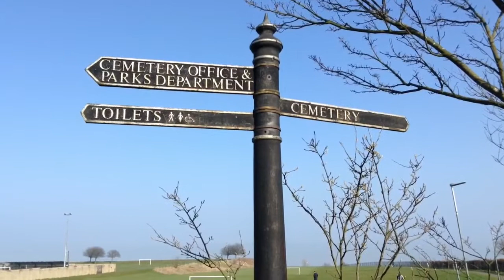Vlog with a Dog, Vlog.17: walkin the dog & the northeast co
A nice walk with a dog on this sunny day with fog..? Always nice to view the North Sea but you can never be sure when it will be visible. North East Coast England.

*this video was not made with children in mind.